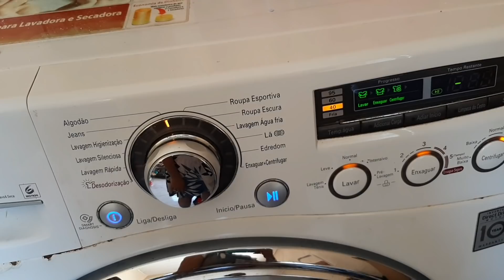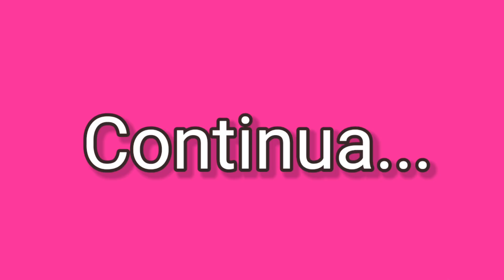PRIMEIRO DIA DE TRABALHO! LIMPEZA DAS BANCADAS E ARMÁRIOS | ORGANIZAÇÃO.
Amores não se esqueça de:

🌸 Comente aqui abaixo o que achou!

Venha ficar ainda mais pertinho de mim, através do meu instagram; @jacque.stefany ou